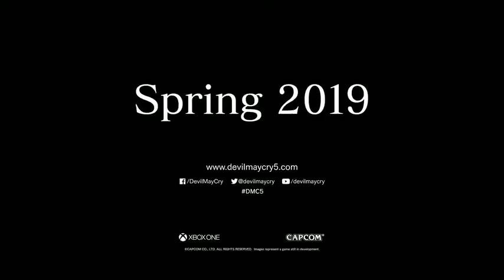Devil May Cry 5 Official Reveal Trailer E3 2018